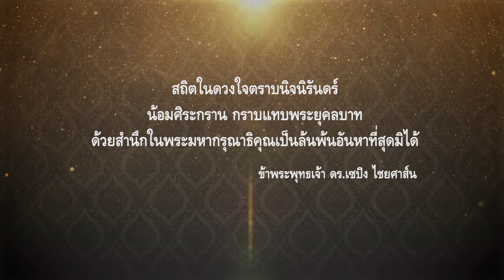เพลง ร่มโพธิ์ร่มไทร ขับร้องโดย ดร.เซปิง ไชยศาส์น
บทเพลงเฉลิมพระเกียรติ เพื่อพ่อผู้เป็น "ร่มโพธิ์ ร่มไทร" ที่แผ่กิ่งใบให้ร่มเงาไปทั่วทุกผืนแผ่นดินไทย ดร.เซปิง ขอเป็นตัวแทนบอกเล่าความรู้สึก ที่ยากจะบรรยายได้ ด้วยบทเพลง ที่กลั่นจากหัวใจ สำนึกในพระมหากรุณาธิคุณที่มีต่อ “พ่อ” ของปวงชนชาวไทยทั้งประเทศ

ขับร้องโดย: ดร.เซปิง ไชยศาส์น